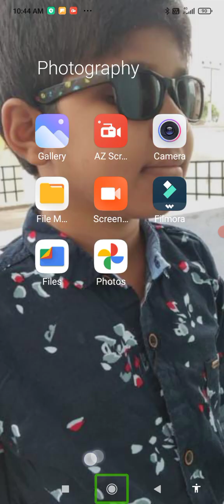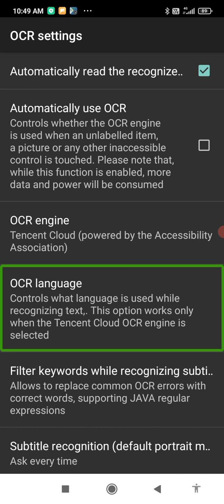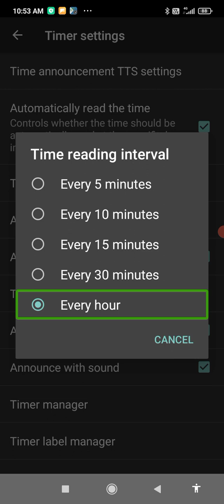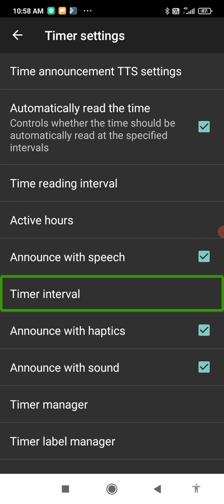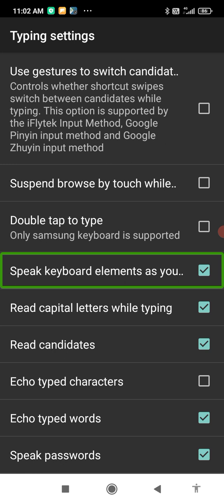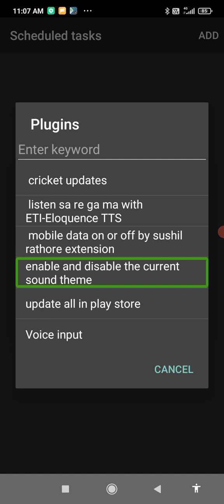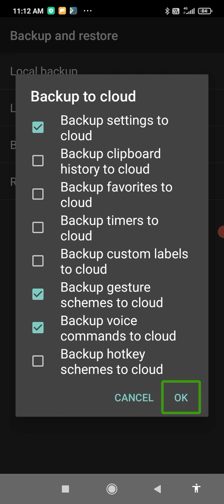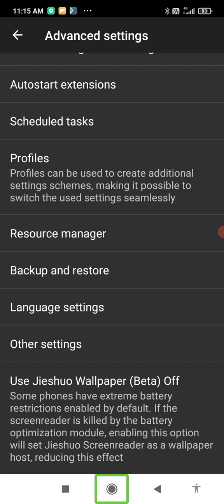CSR Part 11, Advance Settings of Commentary Screen Reader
this is the 11th episode of the commentary screen reader learning series. in this video, Vamshi Krishna will be exploring the advance settings of commentary screen reader.